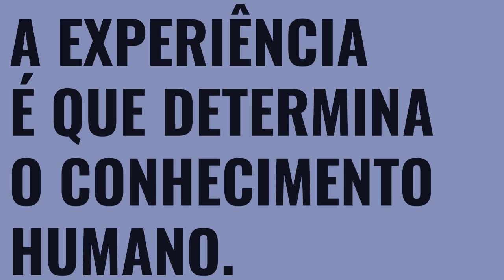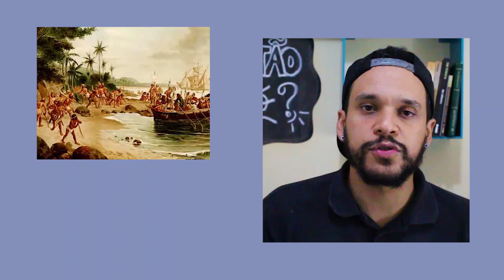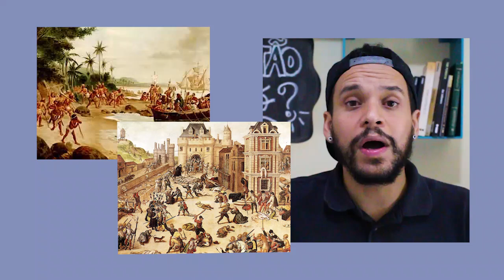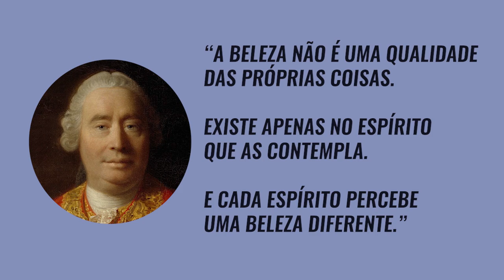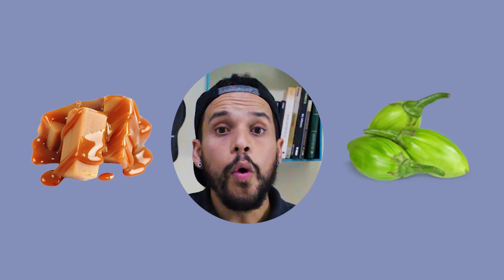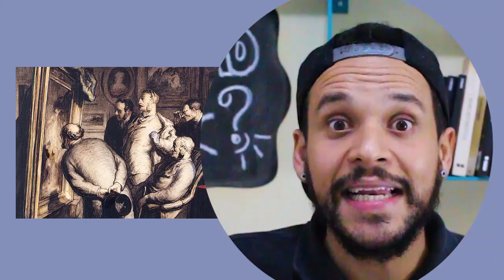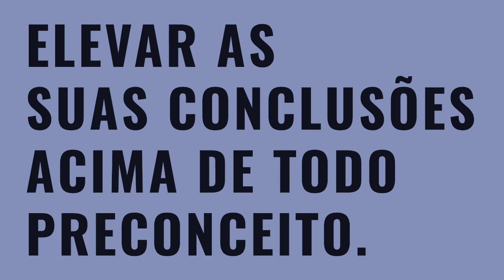Hume: Do padrão de GOSTO | EFF 10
Gosto se discute? Para David Hume, em se tratando de arte vamos ver que sim! Porém, para determinar o padrão de beleza existente nas obras de arte precisamos adquirir uma certa delicadeza de espírito. Nesse video, conversamos sobre um texto do filósofo empirista chamado "Do padrão de gosto", contido na obra "Ensaios morais, politicos e literários" (1742).